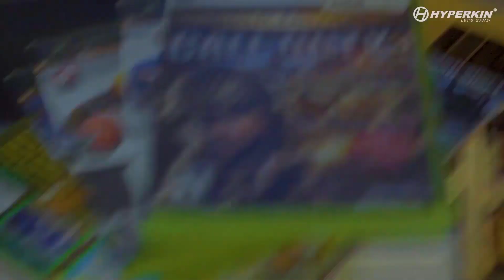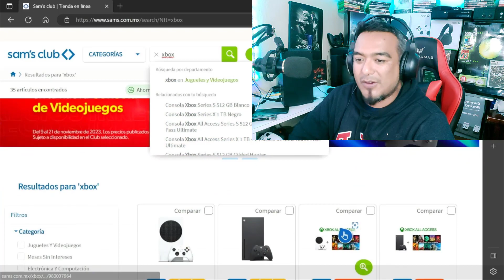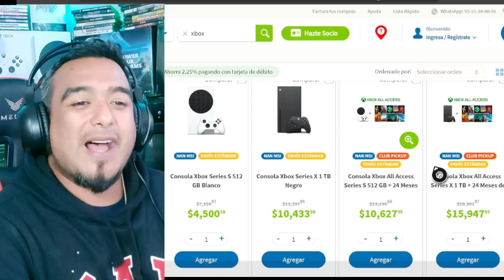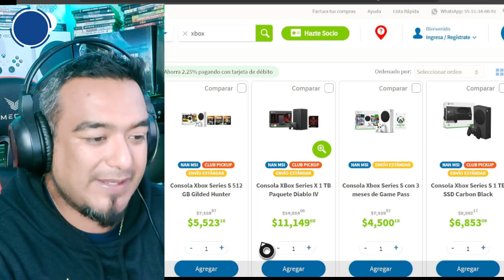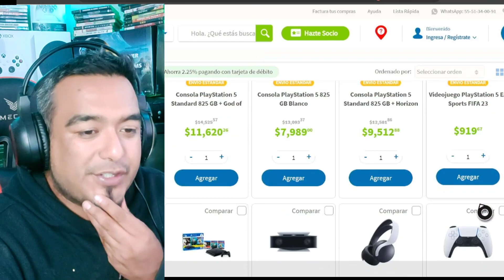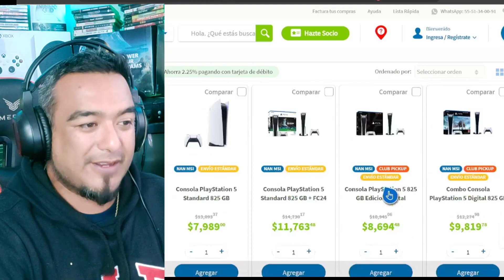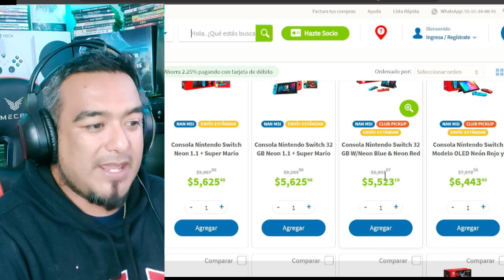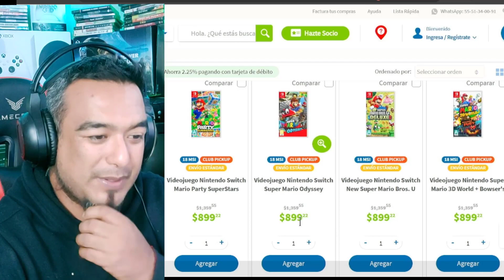¡¡OFERTAS INCREÍBLES!! Aprovecha en Consolas Xbox Series X/S, PLAYSTATION 5 y Controles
Quieres Aprender a Emular en Xbox aqui esta TODO y Actualizado

                  VIDEOS RECOMENDADOS

😱 Mi TIO Microsoft me COMPRA ROPA😱 No se ¿COMO LE VOY A PAGAR? | COMO GANAR DINERO REAL CON XBOX |